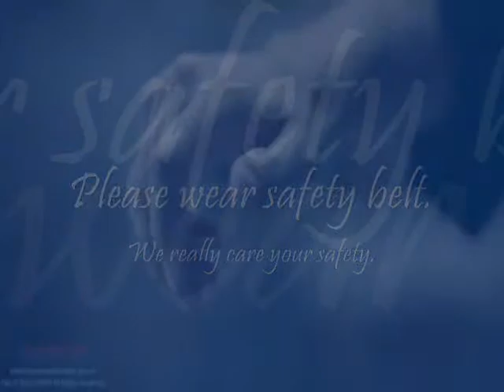safety seat belt